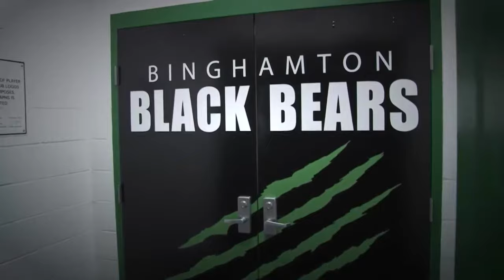FPHL Binghamton Black Bears opening night video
A better quality of the opening night video. They did such a good good with this. It was an amazing night full house!!!